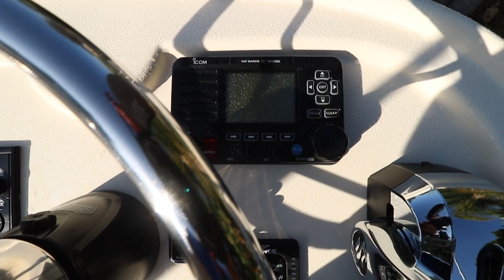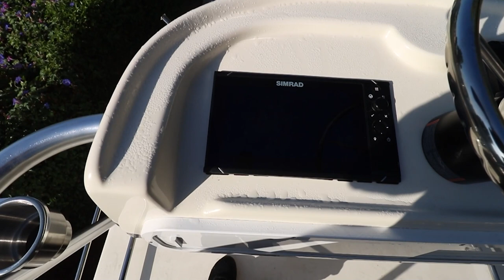NEW TUNA TOWER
New Tuna Tower on the Parker 2320 (by Fishing Boats Unlimited)
HUSTLE & FISH will be talking all about  Parker boat upgrades | Parker boat electronics | Parker boat price | Parker fishing boat must haves and a lot more so make sure you subscribe to see more  HUSTLE AND FISH!

***LISTEN TO HUSTLE & FISH PODCAST***

📷Video edited by: Chasing Wind Media